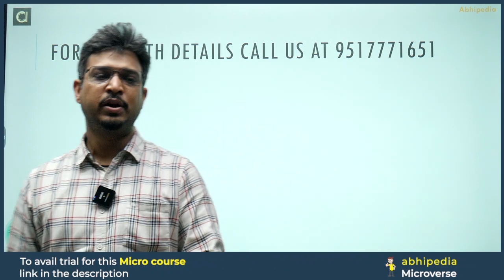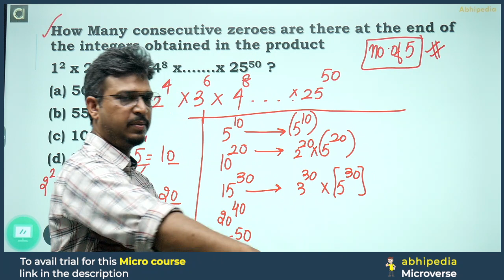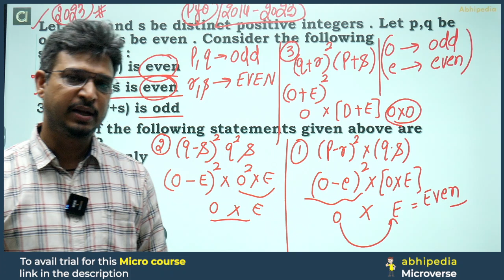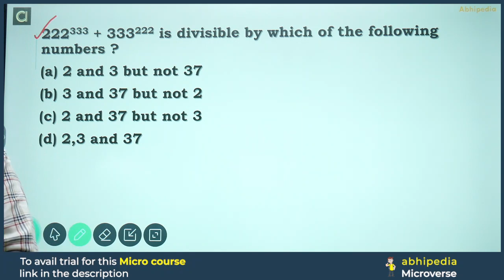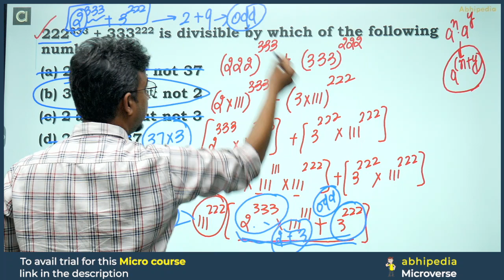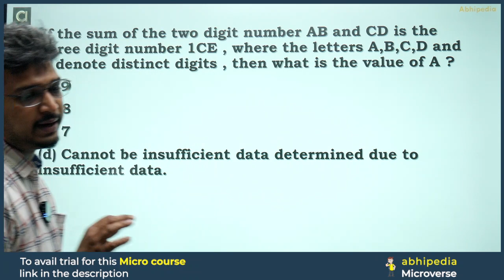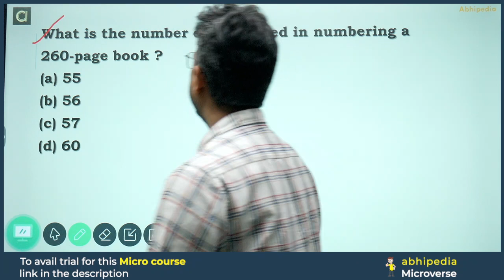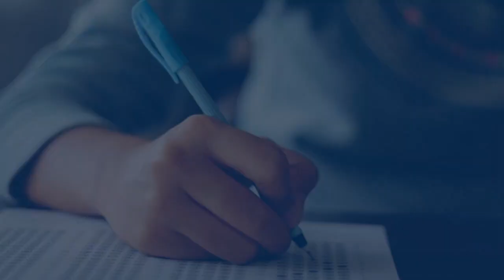UPSC CSAT Exam 2024 I Number system Questions with Detailed Solution I Micro course | abhimanu IAS